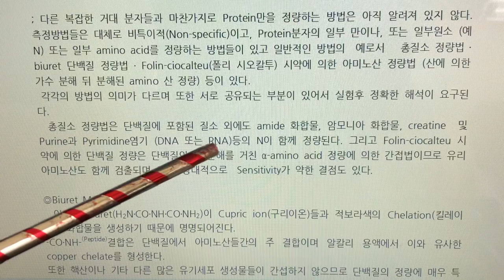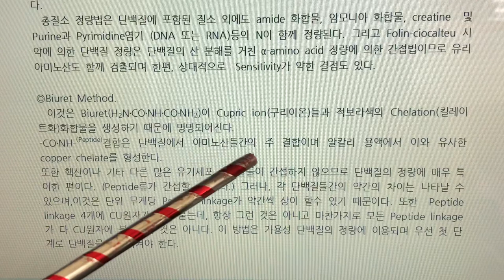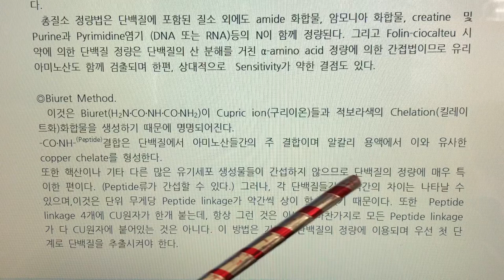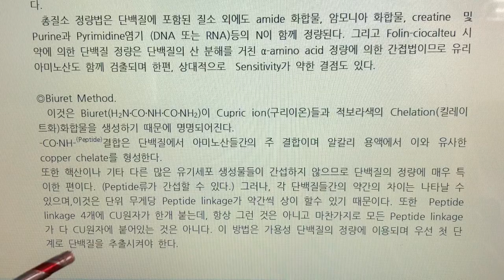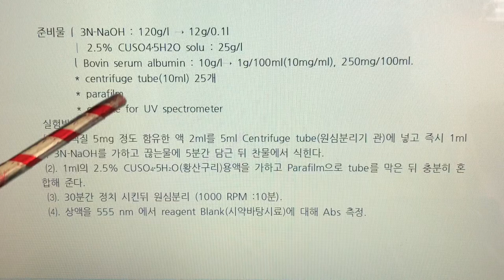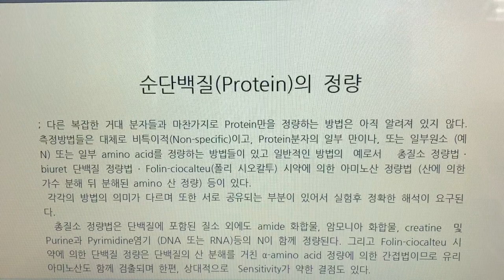식품화학 실험(Food Chemistry Expermental) 5. 순단백질 측정 - 뷰렛법으로 정량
5. 순단백질 측정 - 뷰렛법으로 정량